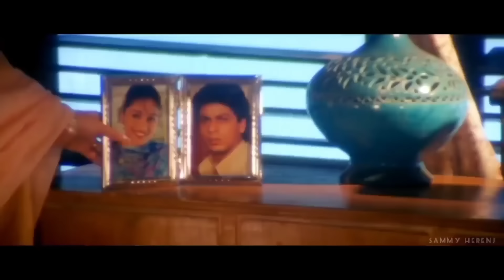Sab Kuch Bhula Diya (( Jhankar )) Shahrukh Khan, Sonu Nigam | Madhuri Dixit, Sapna Awasthi Singh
Movie/album: Hum Tumhare Hain Sanam
Singers: Sapna Awasthi Singh, Sonu Nigam
Song Lyricists: Kartik Awasthi
Music Composer: Bali Brahmbhatt
Music Director: Bali Brahmbhatt
Music Label: T-Series
Starring: Shahrukh Khan, Salman Khan, Madhuri Dixit
Release on: 24th May, 2002

Lyrics:-

Hum ne tum se tum ne hamara rishta joda gham se
Ek wafa ke siwa kaun si khata huvi thi humse
Kabhi bandhan juda liya kabhi daaman chuda liya
Oh saathi re kaisa sila diya yeh wafa ka kaisa sila diya
Kaisa sila diya yeh wafa ka kaisa sila diya
Tere vaade woh irade tere vaade woh irade
Oh saathi re sab kucch bhula diya yeh wafa kaisa sila diya
Sab kucch bhula diya yeh wafa kaisa sila diya

Meri yaadon mein tum ho meri saason mein tum ho
Magar tum jaane kaisi galat family mein ghoom ho
Tumhare ghar ko mandir devta tumko bana liya
Devta tumko bana liya
Oh mitwa re sab kucch bhula diya yeh wafa kaisa sila diya

Umar bhar sona sakege kisi ke hona sakenge
Ajnabee to ho jaaon gair hum ho na sakenge
Kisi begaane ki khaatir tumne apno ko bhula diya
Tumne apno ko bhula diya haan tumne apno ko bhula diya

Ab mujhe jeena nahin sanam yeh zaher peena nahin sanam
Janam janam ka naata chand lamhon mein mita diya
Chand lamhon mein mita diya
Sab kucch bhula diya
Yeh wafa kaisa sila diya
Kabhi bandhan juda liya
Kabhi daaman chuda liya
Oh saathi re kaisa sila diya
Yeh wafa ka kaisa sila diya
Kaisa sila diya yeh wafa ka
Kaisa sila diya tere vaade
Woh irade tere vaade woh irade
Oh saathi re
Oh mitwa re kaisa sila diya
Yeh wafa ka kaisa sila diya oh mitwa re.